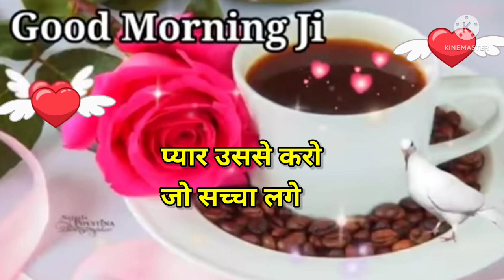Good morning video,Good morning status,Good morning song, Good morning